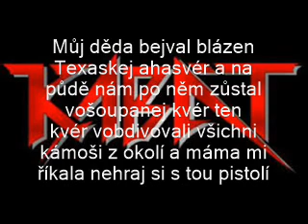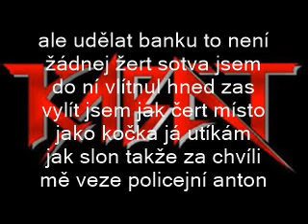Kabát - Blues Folsomské věznice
Píseň z alba Čert na koze jel